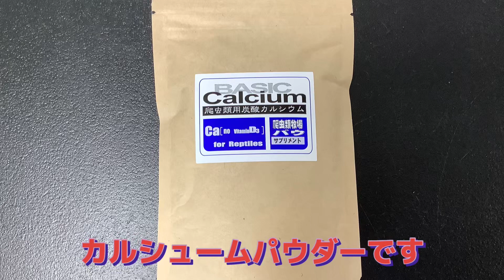ヤモリ君がやってきて4日目#ヤモリ